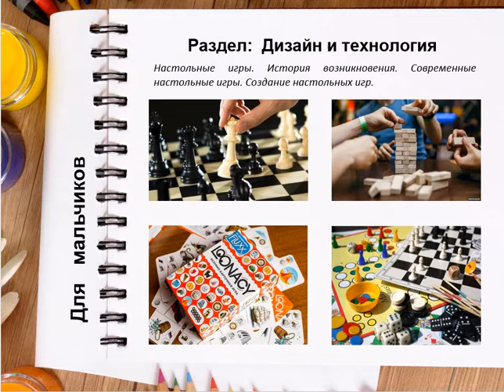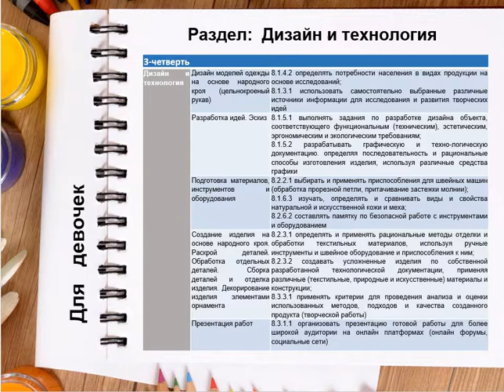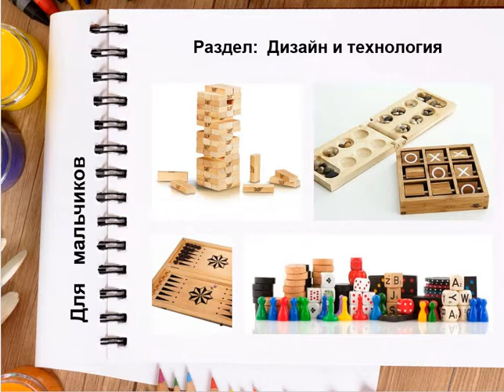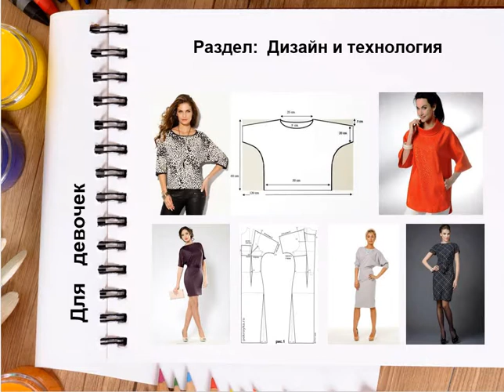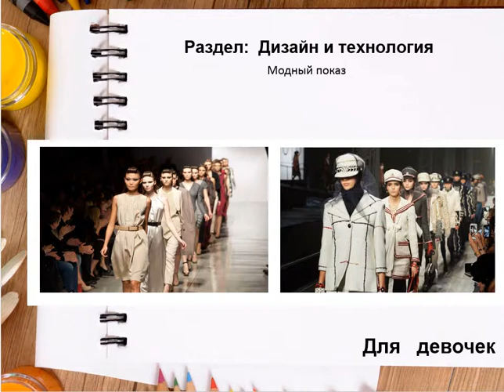Художественный труд 8 - класс, 3 - четверть